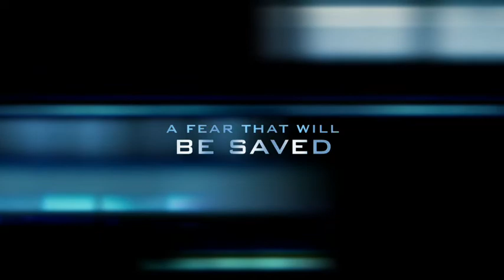Granny Grommet and Me Laura